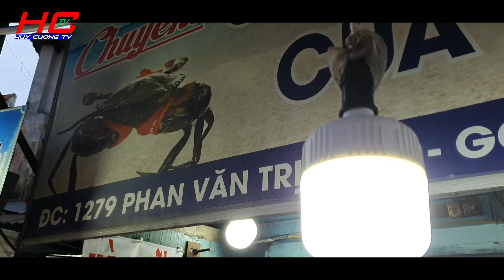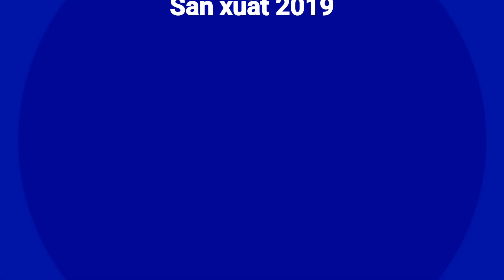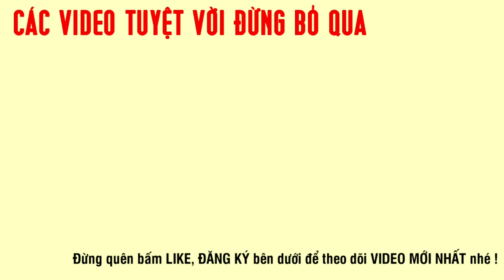Family Food #57 | HÀU NƯỚNG MỠ HÀNH Vỉa hè 15K / Con NGON HƠN NHÀ HÀNG | HUY CƯỜNG TV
Quí anh chi, cô chú có thể đăng ký và theo dõi kênh HUY CƯỜNG TV miễn phí ] để thường xuyên nhận Video.

Tác giả:
► KS. Nguyễn Phạm Huy Cường